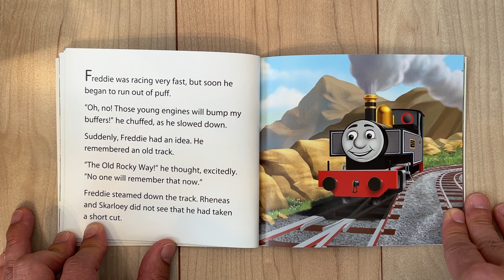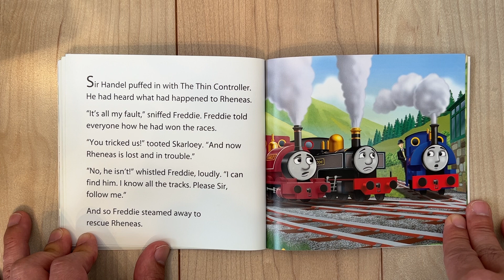Thomas and Friends picture book read aloud